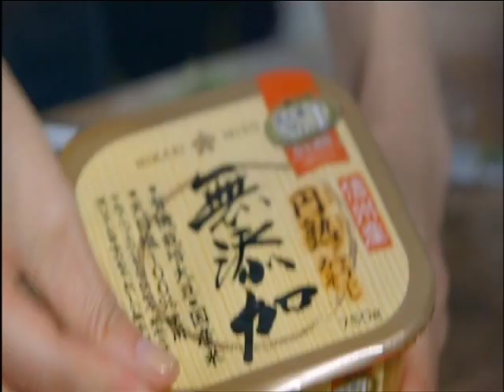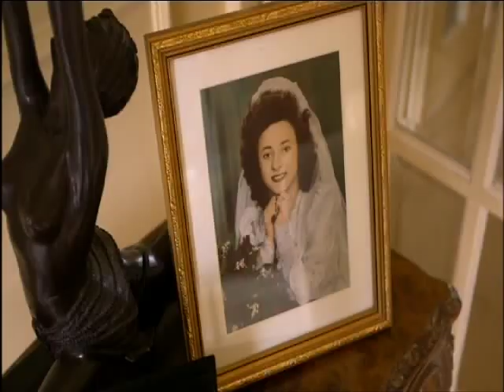Cooking Together Nigel Slator/Miles Chambers